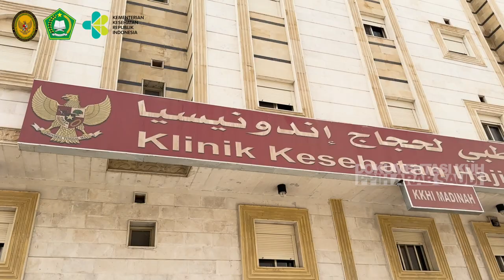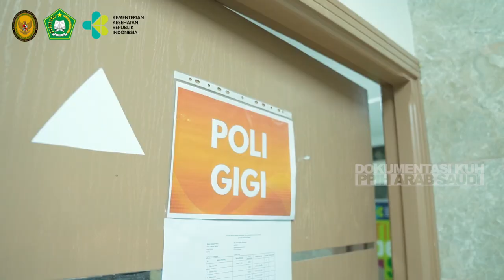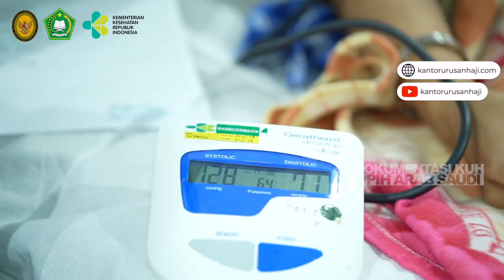Profil Klinik Kesehatan Haji Indonesia (KKHI) Madinah